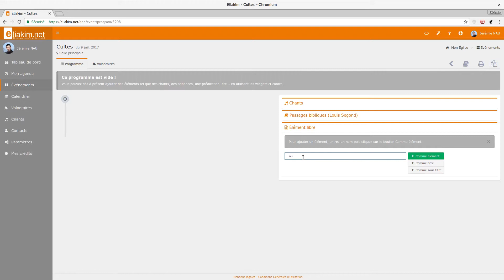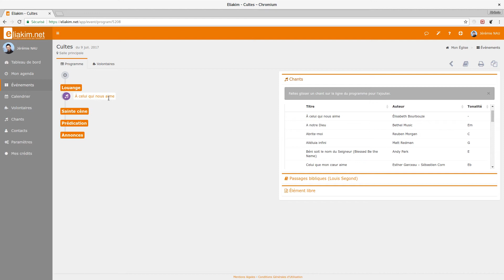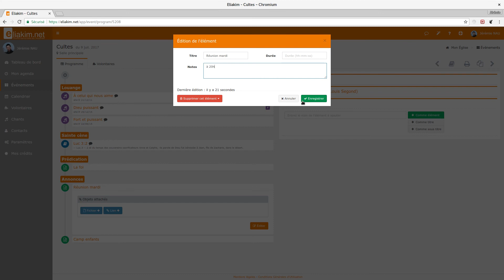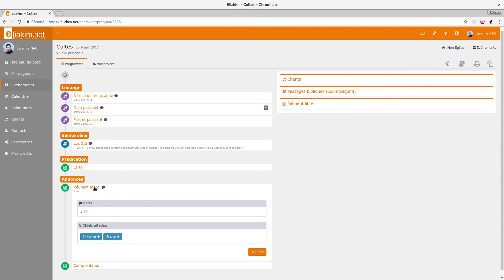Eliakim.net tutoriel : Élaborer un programme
- Programme d'un événement
- Création d'une liste de chants
- Ajout d'annonces
- Impression du programme